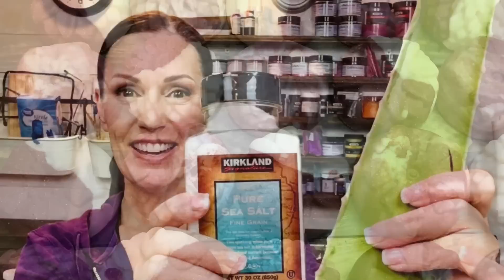Making SEA SALT & ALOE Spa Bars w/ Fresh Aloe Vera gel + Recipe & How I Wrap Soap | Ellen Ruth Soap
Using fresh Aloe Vera gel & Sea Salt! These Sea Salt Spa bars are so luxurious and fun to make! I'm using white kaolin clay and Australian Red Reed clay for colorants. Plus how I wrap round bars of soap!

0:00  Intro
3:30  Aloe Vera gel prep for Soap
7:01  Adding Clay, Aloe & Oats to Soap Oils
9:48  Lets Make Soap ( adding Lye to oils)
13:26  Pouring Soap into Molds
14:26  Unmolding Soap bars
16:08  Trimming / Cleaning up bars
17:52  How to Wrap Round Soap bars

I love to create good for you, handcrafted soaps using the cold process method of soap making.

Coconut Milk Powder
Sea Salt
Aloe Vera juice
Organic Colloidal Oats
Stainless Steel Pitcher
Sencor Stick Blender
Kaolin Clay
Flower molds
Pyrex Measuring cups
Poly Pitchers

Basic Sea Salt Soap Recipe:
48 oz Coconut oil
6 oz Castor oil
3 oz Cocoa butter
3 oz Shea butter

8.2 oz Lye
19.3 oz Aloe Vera juice & Aloe Vera Gel
30 oz  Sea Salt

This recipe has a 20% super fat, I like it high because of the volume of Coconut oil and Salt.

To this recipe I'm adding some Clays, Organic Colloidal Oats, Tussah silk fiber, Coconut Milk powder and fragrant oil.
                PLEASE use cation and safety gear when dealing with Lye.